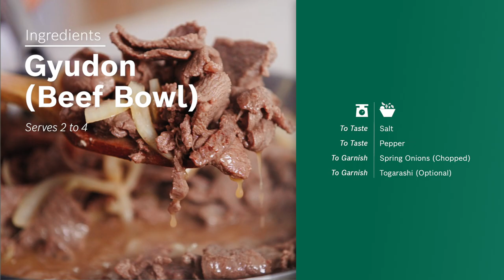Gyudon (Beef Bowl) - Cooking with Bosch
Combining the sweetness of mirin and soy sauce with savoury beef slices over rice, this classic Japanese comfort food is both nutritious and easy to make!

Ingredients
100ml Chicken Stock
½ Large White Onion
6 Medium-sized Eggs (Room Temperature)
5g Salt
10g Ginger
400g Japanese Cooked Rice
600g Beef (Thinly sliced)
1 Tablespoon Light Brown Sugar
2 Tablespoons Cooking Sake
2 Tablespoons Japanese Soy Sauce
2 Tablespoons Mirin
4 Tablespoons Butter
To Garnish Spring Onions (Chopped)
To Garnish Togarashi (Optional)